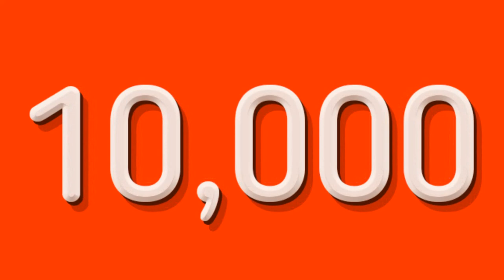Walt Disney World Resort Will Close Rivers Of Light and Primeval Whirl and Stitch's Great Escape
On this episode of Theme Park Newsroom, I'll be discussing the announcement of two attractions in Magic Kingdom and Animal Kingdom respectively, as well as Animal Kingdom's nighttime show Rivers Of Light, closing for good. I'll be discussing these closures, the history of all three and also my thoughts on the closures and what will replace them.

Intro: 0:00
Statistics and Facts: 2:08
My Thoughts: 3:00
Outro: 8:38